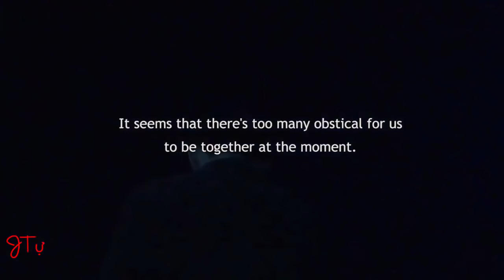[YuZhou] Don't cry don't cry | Huang JingYu - Xu WeiZhou